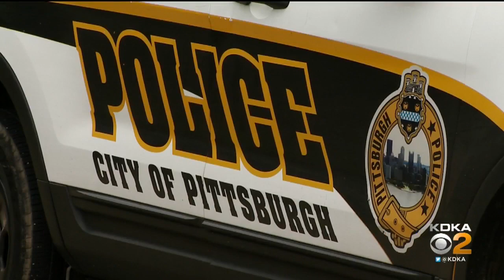Neighbors React To SWAT Situation In Pittsburgh Neighborhood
Pittsburgh Police arrested a man they say was wanted for a felony warrant out of Florida and neighbors describe the situation that took place overnight, KDKA's Chris Hoffman reports.